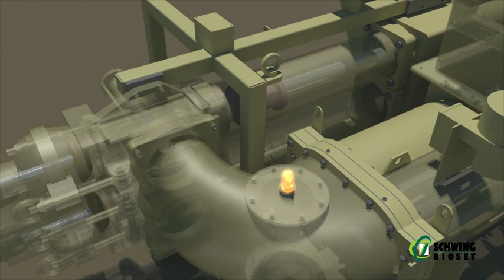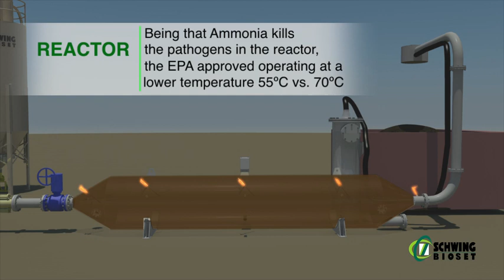Bioset Process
The Bioset process achieves Class 'A' biosolids via the time vs. temperature equation and pH adjustment per the EPA 503 regulations. Temperature is achieved through the addition of Quicklime and Sulfamic acid and the high pH is achieved through the addition of the Quicklime. Biosolids and chemicals are homogenously mixed in a Schwing Bioset twin screw feeder and pumped with a Schwing Bioset piston pump through an insulated reactor.